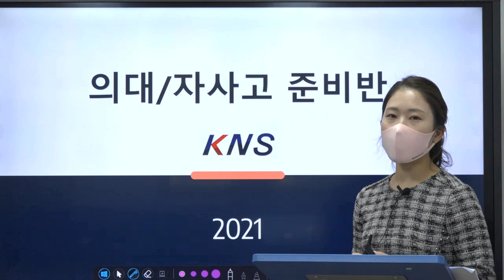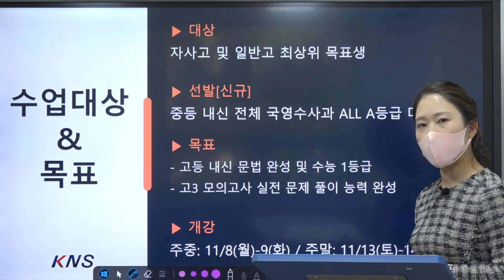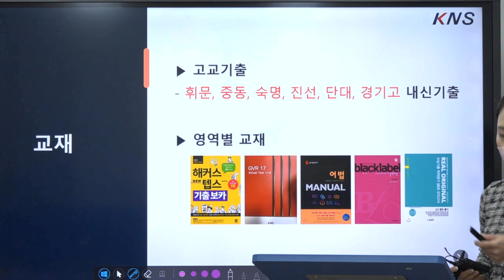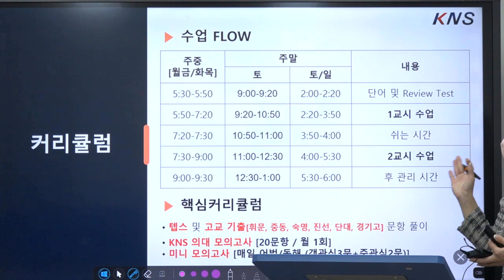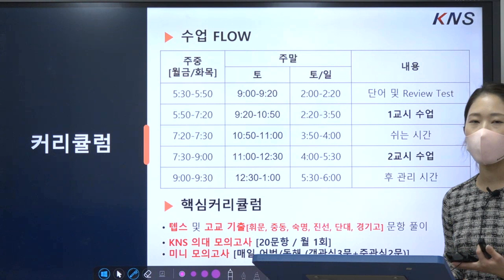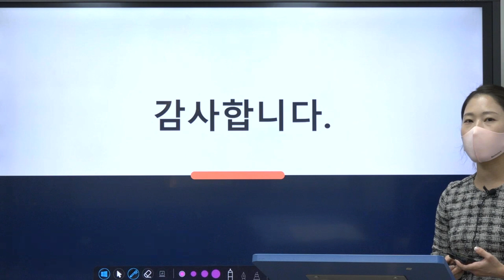【반별 소개영상】 의대 자사고반 - 현소연 강사